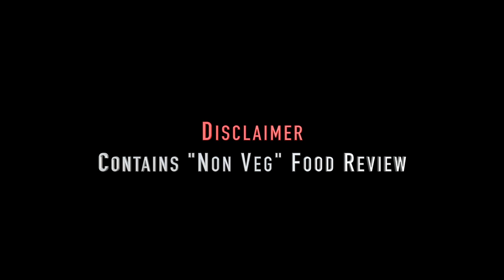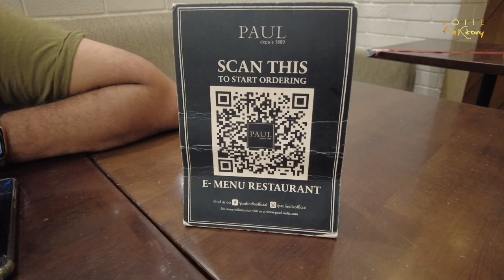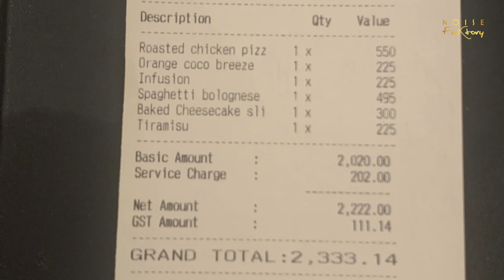Trying out Paul in Delhi & Dubai| NF Vlogs | Vlog #11